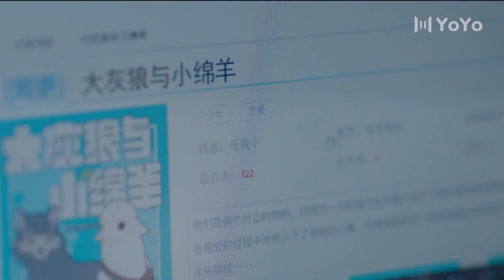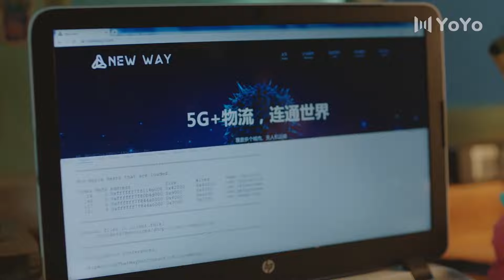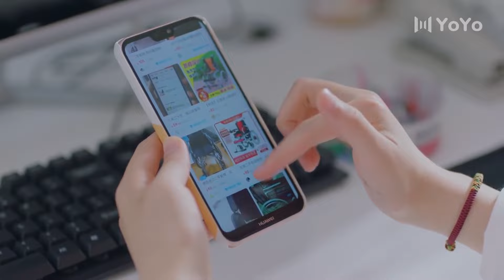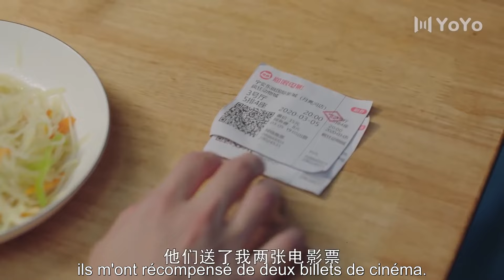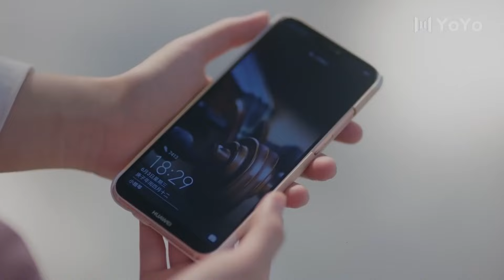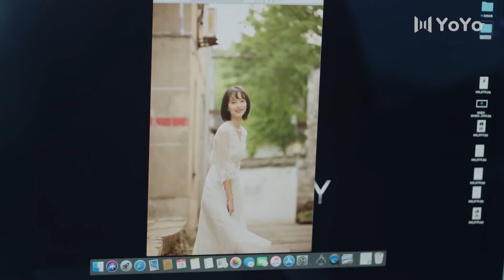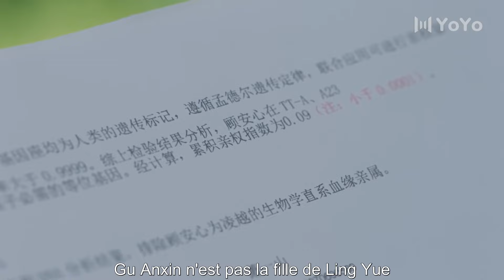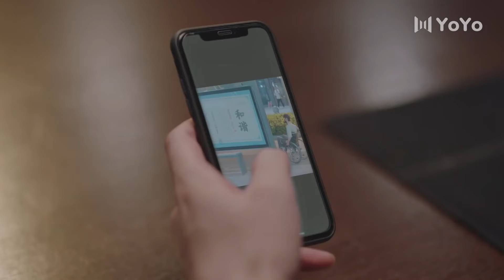【Full】M.Ling Sentez-vous à l'aise 03 | SerieChinoisevostfr YoYoFrenchChannel PleaseFeelAtEastMr.Ling